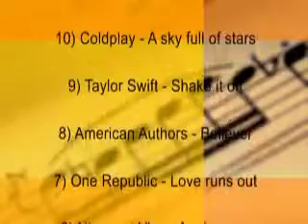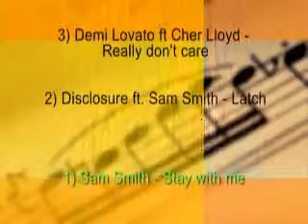JCT ET News jose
Jose, delivers JCT Tv' Entertainment News in high Fashion. Go Jose.